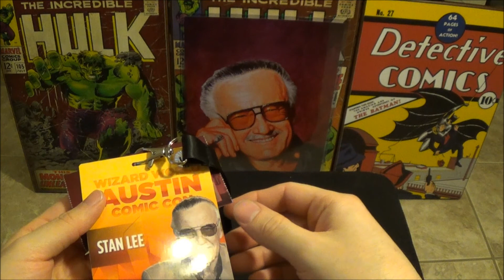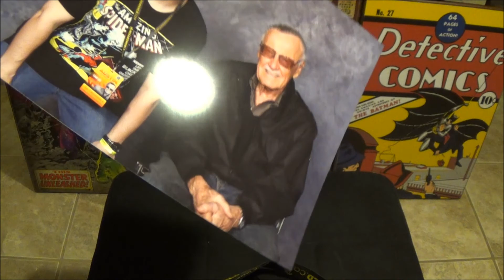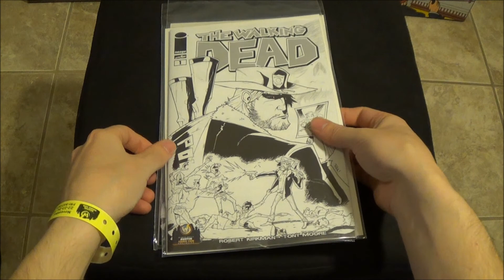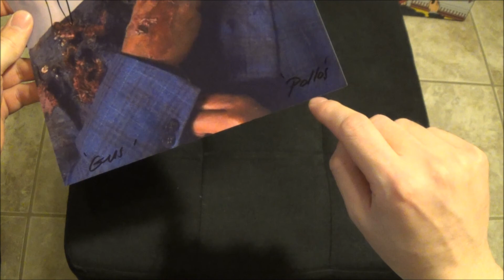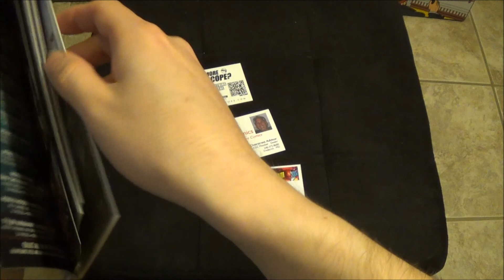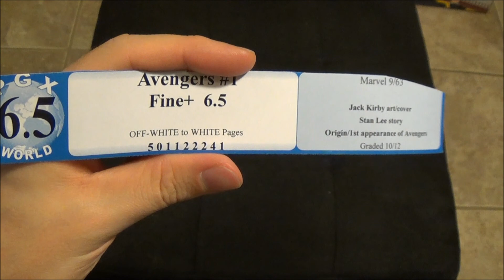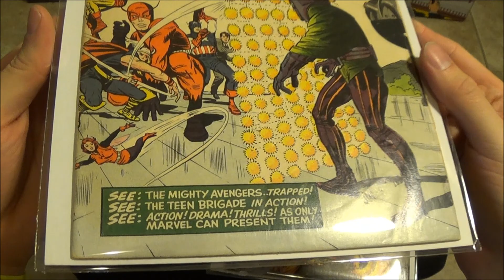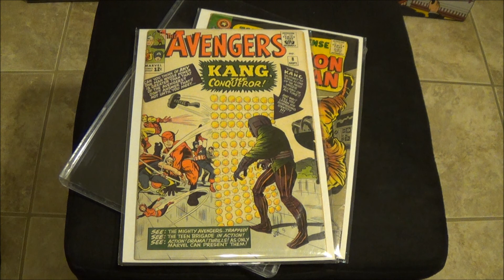Meeting Stan Lee: Wizard World Austin 2013 and Comic Hauls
Made just hours after Wizard World Austin, TX - Stan Lee experience and Comic Haul.